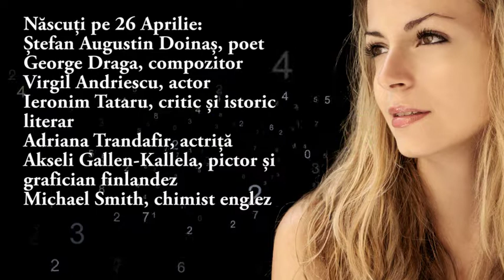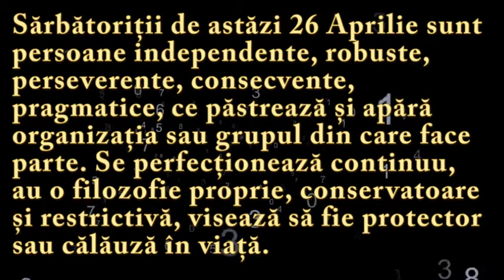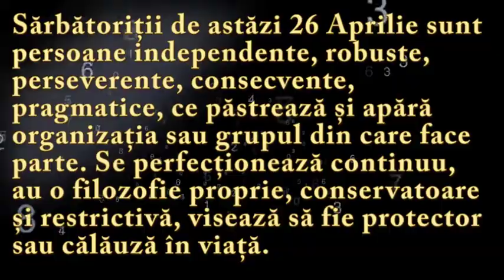Numeroscopul pentru 26 Aprilie